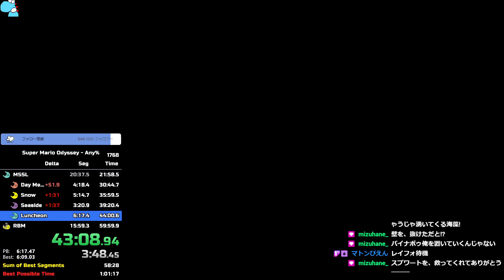【マリオオデッセイ】料理の国 最速クリア 6分03秒63【切り抜き】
最後；；

RTAの記録狙い配信はTwitchでしてます。

RTA走者の集うDiscordサーバーです。マリオデRTAに興味がある方なら誰でも参加歓迎！